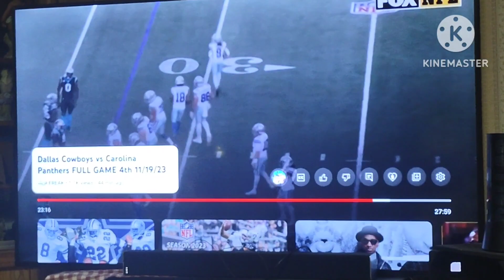Here We Go! Cowboys open up a can of whoop ass on the Panthers